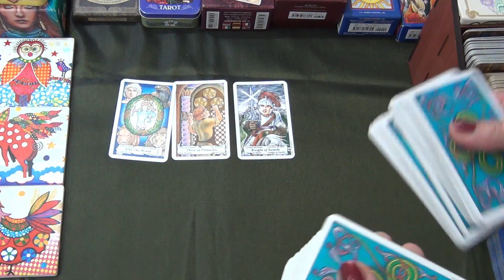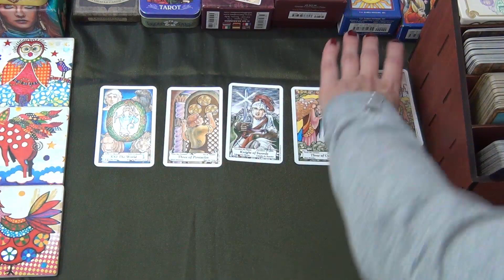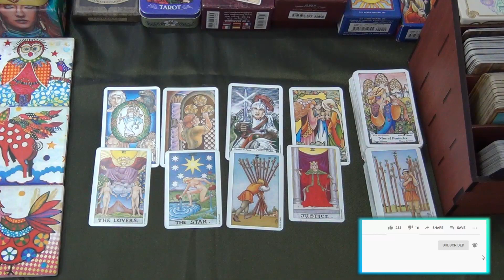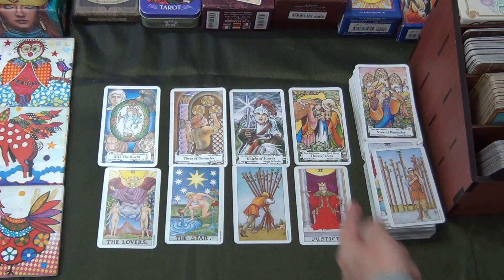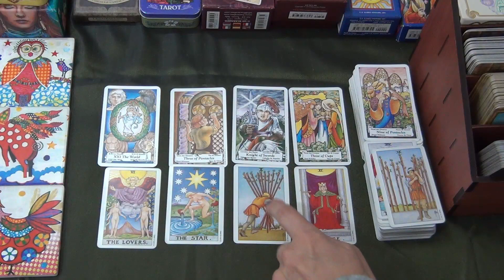Virgo opportunity comes! Monthly Tarot Reading March 2020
Welcome! Here is the Monthly tarot readings for Virgo for the month of March 2020. I have been reading about and working with tarot cards for the better part of 20 years now and I hope I can give you some insight into the following month! Our yearly tarot card readings are out! Have a look and find the playlists on the channel!